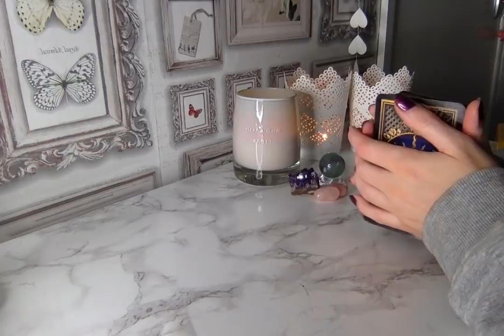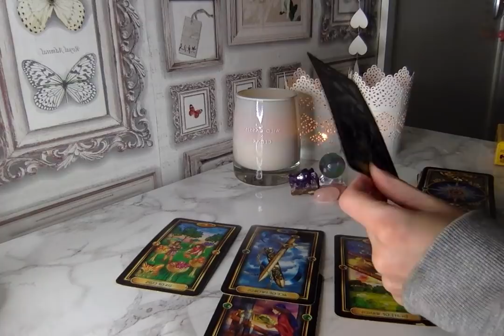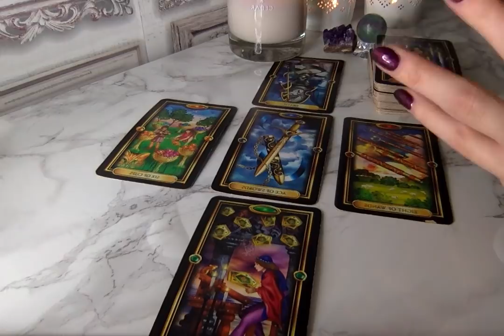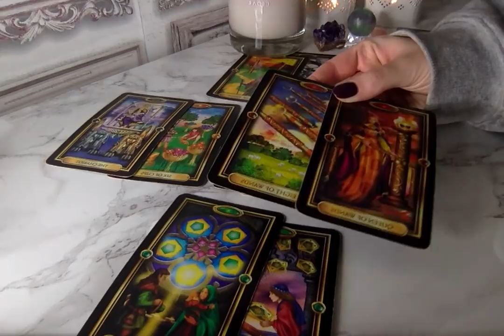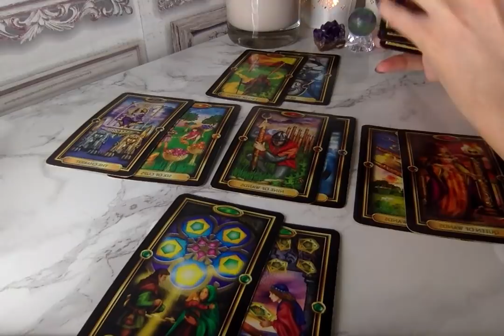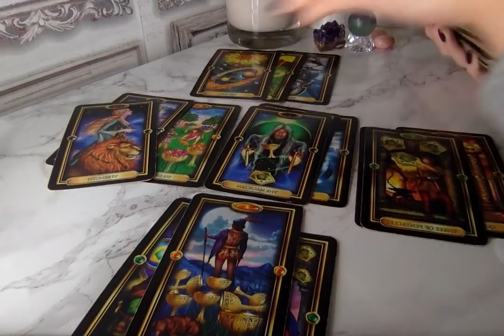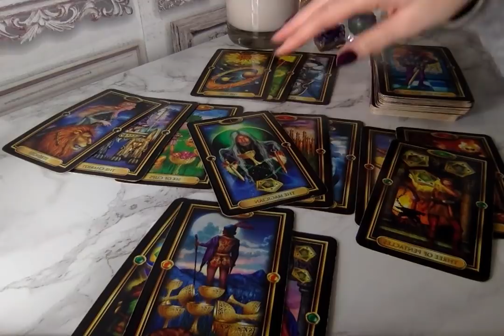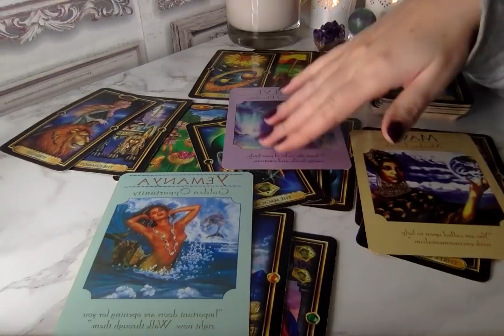HERE COMES THE SUN ARIES November 2018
Astrology & Tarot readings for each sign are intended to reflect the current and passing astrological energies using cards as symbolism… They are not intended to be exact advice for each individual and are never intended to replace medical, psychological or legal advice. Your judgement is your own and you are responsible for your own path in this world.